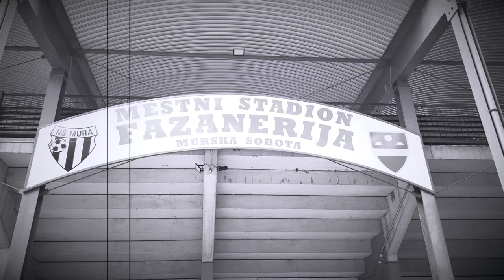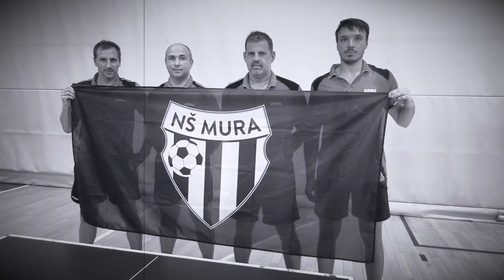𝐌𝐎𝐉𝐀 𝐒𝐎𝐁𝐎𝐓𝐀. 𝐌𝐎𝐉 𝐕𝐀𝐑𝐀𝐒̌. 𝐍𝐀𝐒̌𝐀 𝐌𝐔𝐑𝐀.